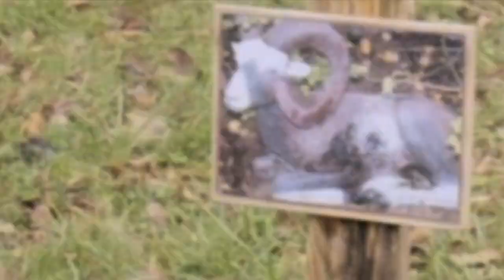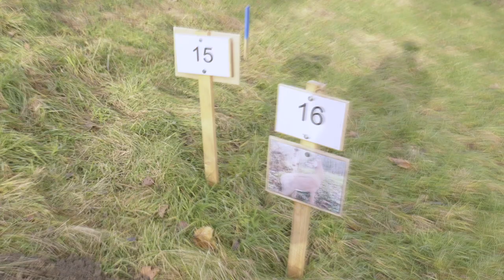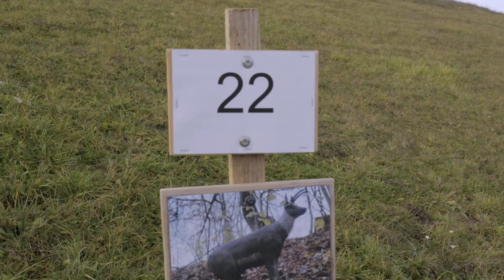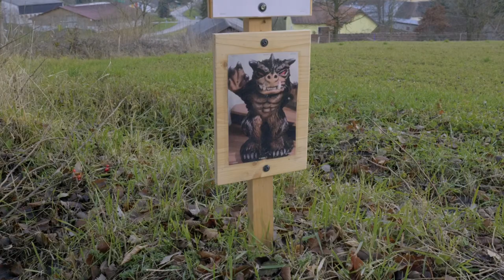3D Archery Fun and Training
It was a great and funny 3D archery training day at a private 3D course. We were shooting our longbows and recurve bows, from Spiderbow with Uukha limbs, a BlackWidow and a primebow. We were shooting carbon and wooden arrows. Everyone of us is an instinctive archer.

Es war ein sehr sehr lustiger und großartiger Trainingstag im 3D-Bogenschießen auf einem privaten 3D-Parcours. Im Einsatz waren ein Primbogen sowie Recurvebögen von Spiderbow mit Uukha-Wurfarmen und ein BlackWidow, geschossen wurde mit Holzpfeilen und Carbonpfeilen. Wir sind ausschließlich Intuitivschützen.